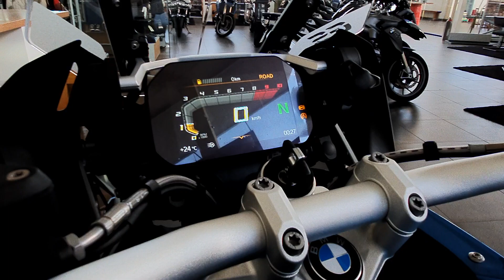R1250GS Sport 2020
Nova R1250GS Sport 2020, Top!

Walter Wollena
Autokraft BMW
Executivo de Vendas
Avenida das Américas, nº 1690
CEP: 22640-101